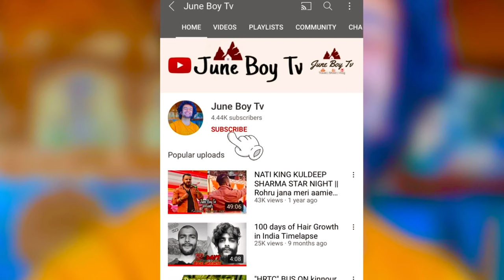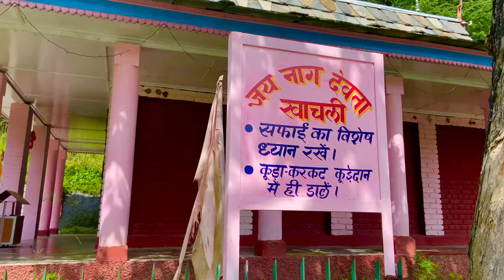Tani Jubbar Lake | Vlog | NARKANDA Best Place to Visit | Thanadhar Kotgarh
Hello everyone
Welcome to the new video
I how you are doing good
In this video I’ll be showing you the beautiful lake near shimla hill station which is located in narkanda .

About Tani Jubbar lake :- Tani Jubbar Lake is situated at a distance of 70 KMs from Shimla towards Thanedhar, Kotgarh.  The place is 12 kms from Narkanda. It is a small artificially water fed oval-shaped, shallow mass of water that is more of a pond than a lake. It is encircled by a paved pathway, beyond which are gentle slopes covered with Blue Pine and Spruce trees. It is located in a fascinating place where one can spend some picnic time.  The entire area around the lake is enclosed by a thick forest of cedar trees.  During a clear sky one can see the snow covered peaks in the far distance which is enchanting.  There are open spaces near the lake where adventure travelers can pitch their tent and spend the night under the stars.  There is a small village near Tani Jubar and a school with a big open ground.

About Nag Devta Temple, Tani Jubar lake:-
Tani Jubar lake is famous for the ‘Nag Devta’ temple, where the locals offer prayers to the serpent god. The colorful fair of Tani Jubbar is celebrated annually at Tani Jubbar Lake.  Local people and the Deity attend this festival wearing colourful traditional attires.

Thanedar Hill Station:-
Another place worth a visit is the famous Thanedar village about 20 kms from Narkanda.  Thanedar is a hill station, far from the maddening crowd.   This is the place where the apple farming revolution in Himachal Pradesh started.

Narkanda, Himachal Pradesh

Next place of interest is Narkanda, situated at an attitude of 2708 meters on the Hindustan Tibet road ie NH-22. It is an ideal retreat for the tourists who seek seclusion in mountains.  From  Narkanda one can have view of the magnificent snow lines.  Narkanda is also famous for apple orchards, dense forests and also skiing.
When in Narkanda, why not visit the famous Hatu Peak which offers spectacular views of the undulating meadows, snow clad mountainss, valleys and apple orchards.  One can have a glimpse of a number of peaks, the Kinner Kailash, the Srikhand, the Kullu ranges and in fact the entire Himalaan ranges.  On top of the hill, ancient Hatu Mata temple is located.

1. Tani Jubbar trek
2. Tani Jubbar vlog
3. Tani Jubbar road trip
4. Tani Jubbar lake
5. Tani Jubbar nag devta temple
6. Tani Jubbar rest house
7. Kotgarh valley
8. Narkanda Offbeat destination
9. Narkanda Hattu peak
10. Narkanda derthu temple
11. Narkanda hattu temple
12. Thanadhar Kotgarh valley
13. Exploring Narkanda
14. Exploring kumarsain
15. Offbeat destiny of Shimla
16. Offbeat destination of Himachal
17. Beautiful village of Himachal Pradesh
18. Beautiful Narkanda
19. Beautiful picnic places of Himachal
20 . Shimla picnic